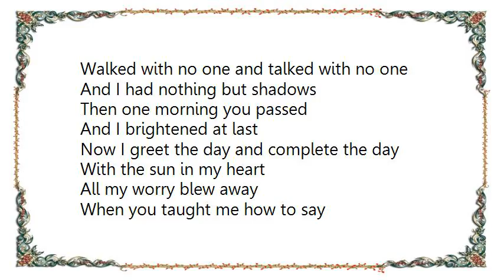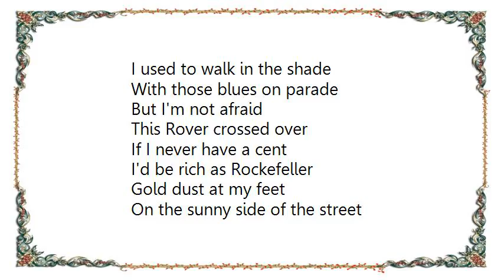Bobby Short - On the Sunny Side of the Street From Lew Leslie's International Lyrics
[Lyrics Bobby Short - On the Sunny Side of the Street From Lew Leslie's International]
[Lyrics Bobby Short - Nina]
When I arrive in any town
I look the ladies up and down
And when I've picked my favorite flame
This is my patter, no matter her name

Nina, Nina, Nina, Nina
Fascinating Nina
What a lovely child
Nina, you enchant me
Nina, you're so sweet
I mean yuh fairly drive me wild

Nina, till the moment you hit my heart
Nina, I was doin' just fine
But since I've seen yuh
Nina, Nina, Nina
I'll be having neurasthenia
Till I make yuh mine!

You're the bright gardenia
Of the Spanish Main
Don't be so enticing
Or I'll go insane

Nina, till alas I gazed in your eyes
Nina, I was mentally fine
But since I've seen yah
Nina, Nina, Nina
I'll be havin' schizophrenia
Till I make yah
Till I make yah mine